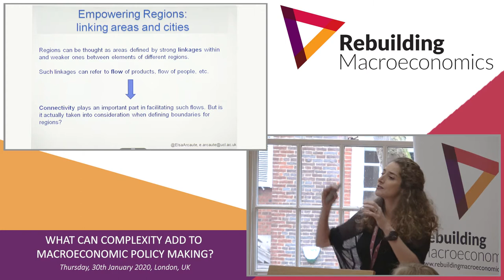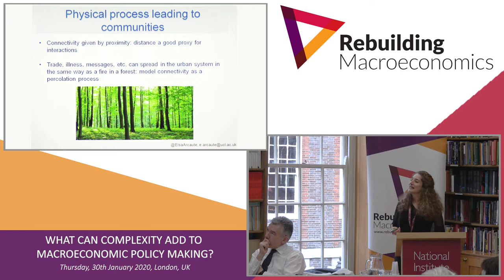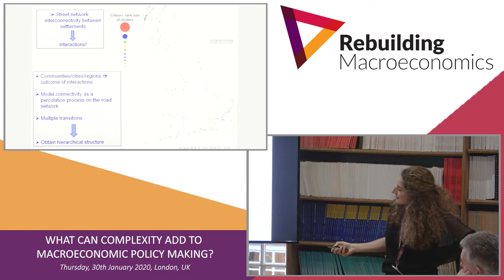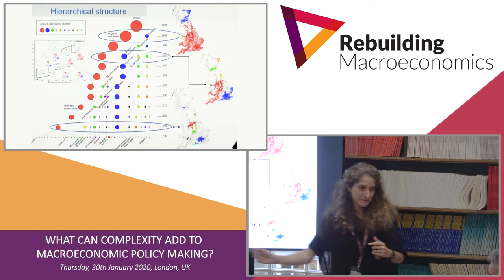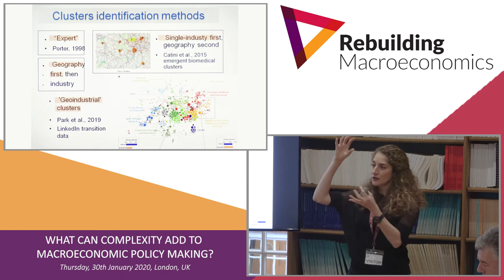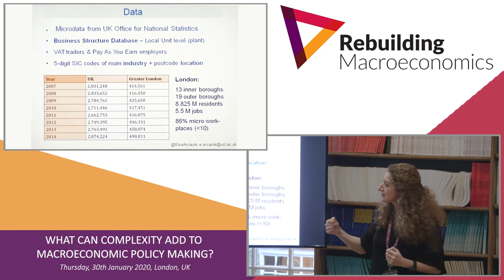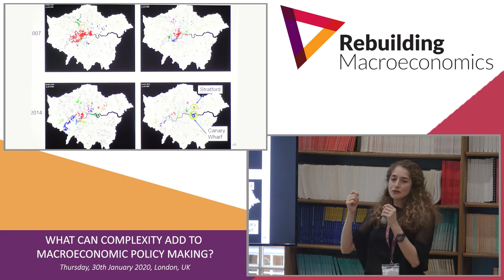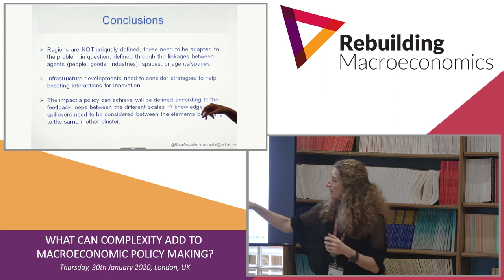Dr Elsa Arcaute: "Regional divisions and nested economic structures in the UK"